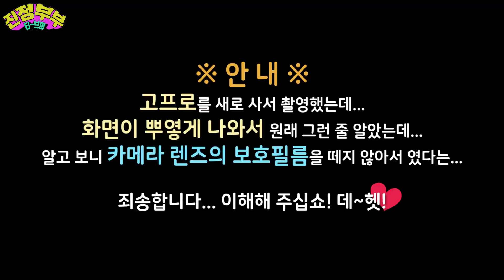[SUB] 🌈날씨가 너무 좋아 피크닉을 나왔는데...🌈 - 15개월 아기👶